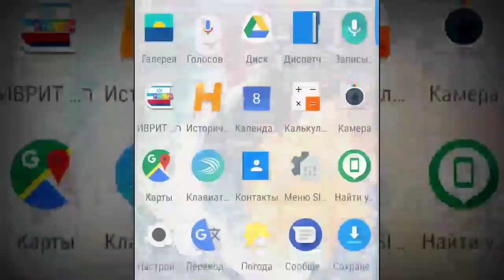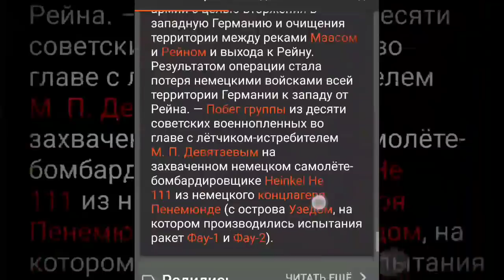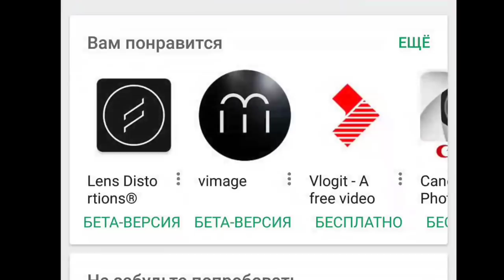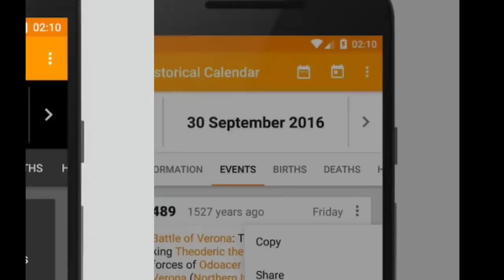OLPOPCAST TECH | Исторический календарь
Вам в любом случае пригодится на все случаи жизни исторический календарь - там все-все события каждодневно зафиксированы и вы можете узнать что было тогда лет три года назад или тысячу лет назад... полезная штука. Скачайте!